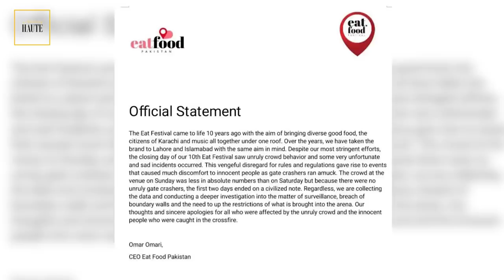Did Pathaan & Babylicious Trailers Convince Us To Watch These Films? | Karachi Eat: Who Is To Blame?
10:46 Karachi Eat
25:17 Syra & Shahroz’s Interview
31:07 Pathaan Trailer
46:53 Babylicious Trailer